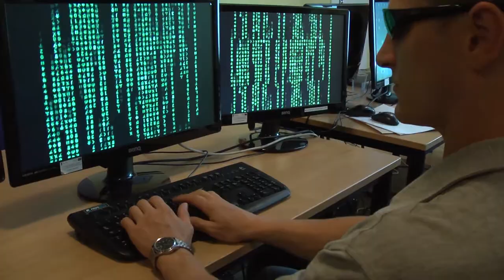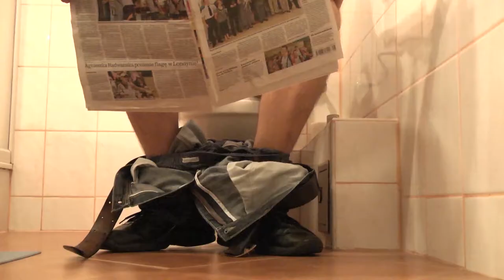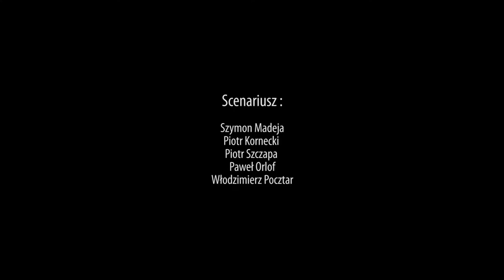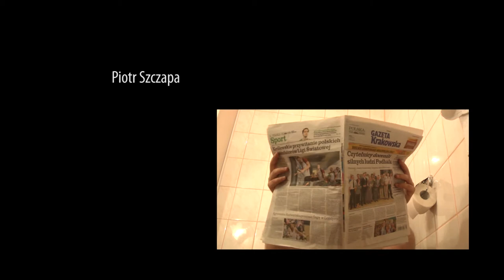Czasem trzeba uważać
Film zrealizowany przez studentów Politechniki Krakowskiej podczas warsztatów grafiki komputerowej w Niedzicy w lipcu 2012